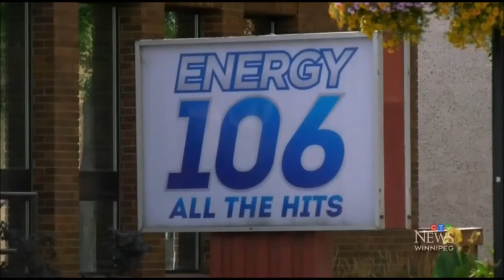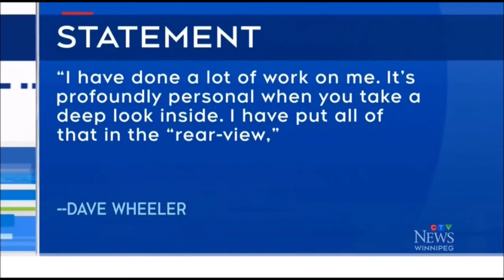Dave Wheeler Returns To Morning Radio 2 Years After Being Fired For Anti-Trans Remarks